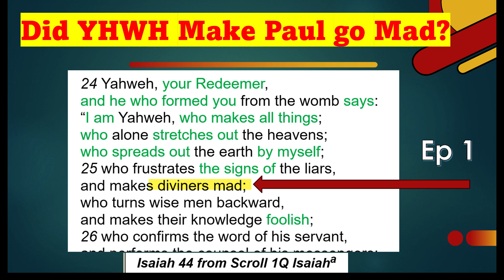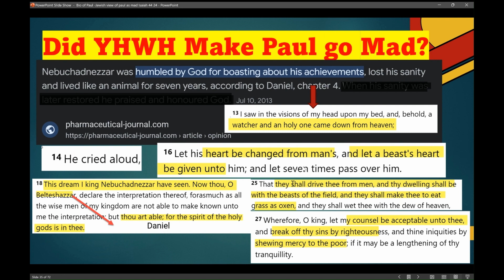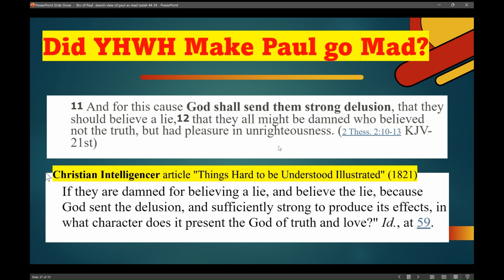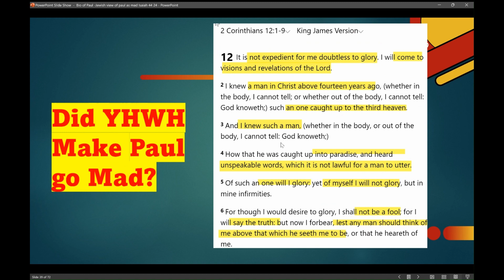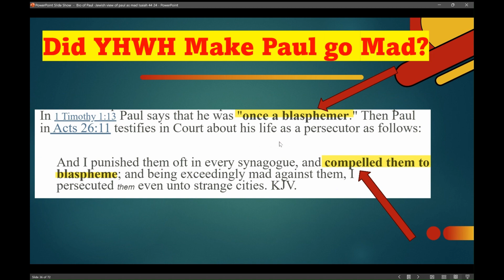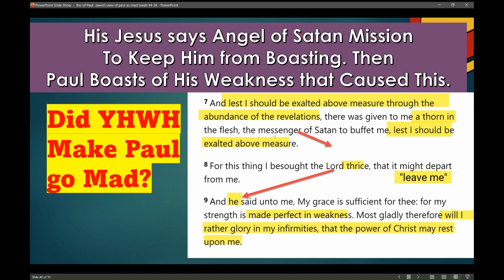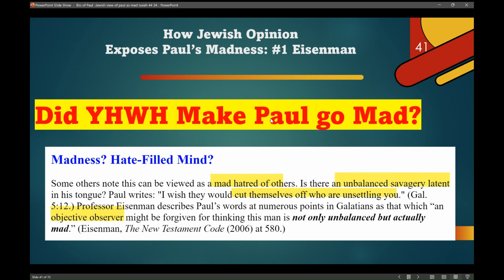Did YHWH Make Paul go Mad Per Isaiah 44:25? Ep #1 - Boasting in 2 Cor. 11:16-23 & 2 Cor. 12:1-9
The URLS for other episodes in this series are hosted at this Airtable url: